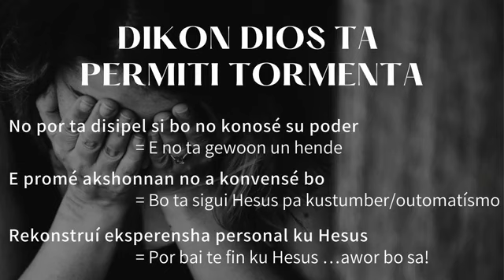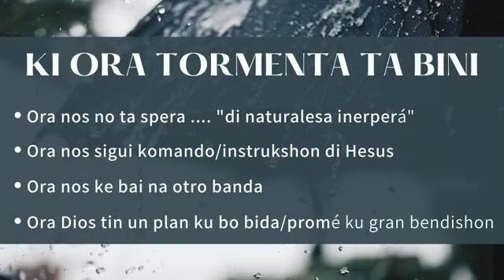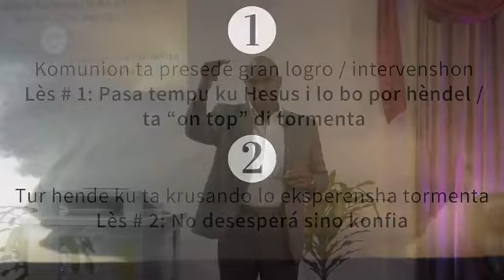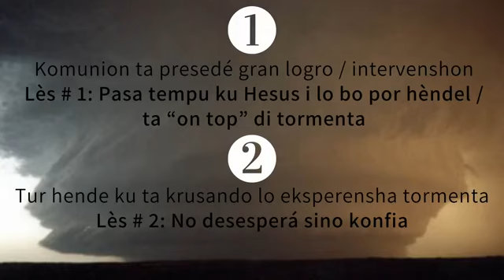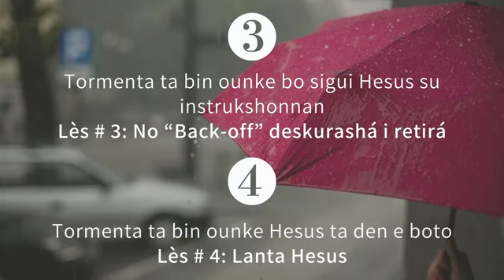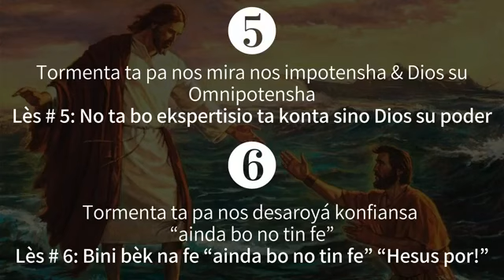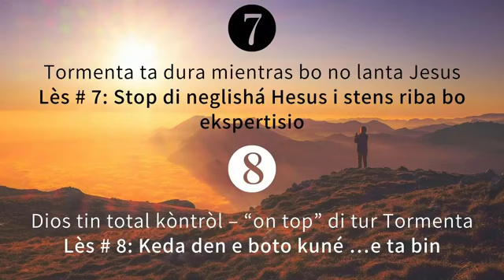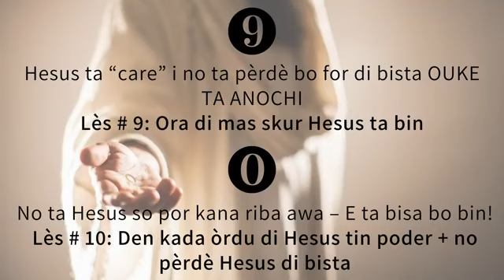Tek un chèns ku Hesus, ora bo ta enfrenta tormenta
Orador Cherrel Fransica  6  September  Tema # 2